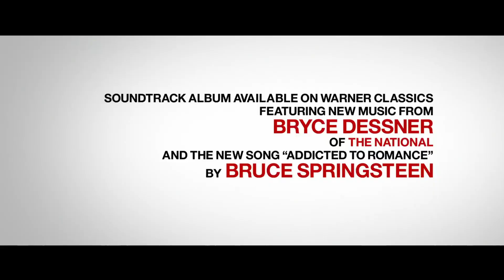SHE CAME TO ME Official Trailer (2023)